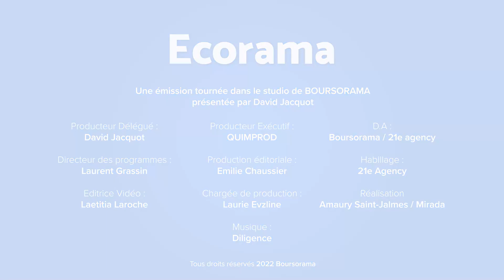Jean-Pierre Petit : "Un bear market dure près de 11 mois, nous en sommes à 9 !"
Inflation en zone euro, énergie, hausses de taux souverains américains, marchés boursiers : Jean-Pierre Petit, président des Cahiers verts de l'Economie, était l'invité de l'émission Ecorama du 3 octobre 2022, présentée par David Jacquot sur Boursorama.com